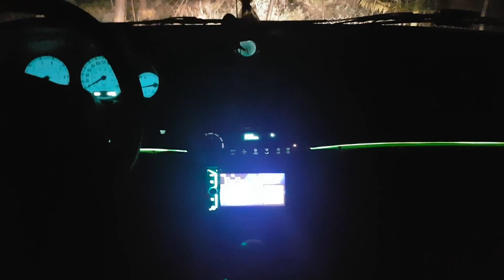Chrysler 300m added interior ambient lights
dodane ambiętne oświetlenie wnętrza